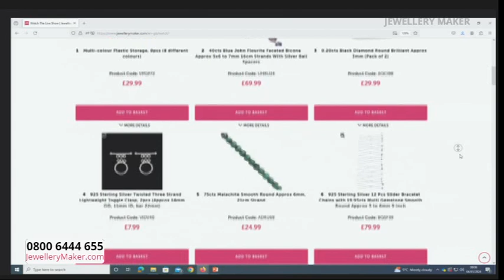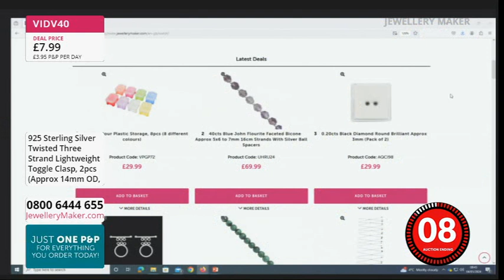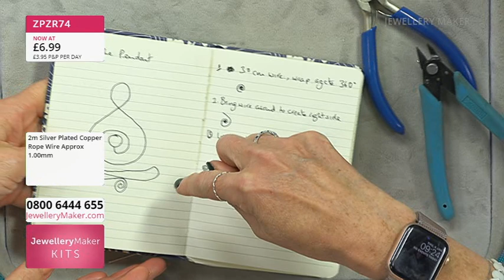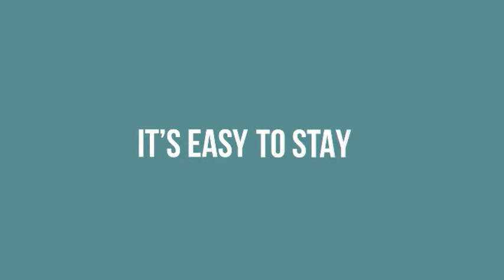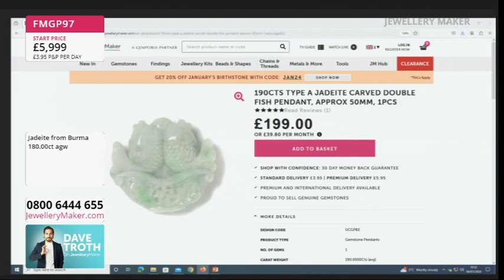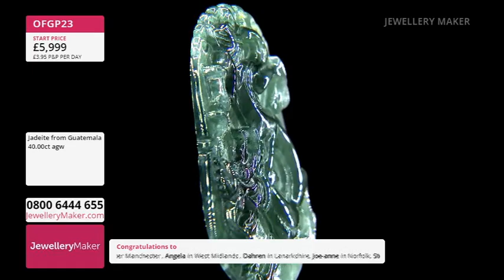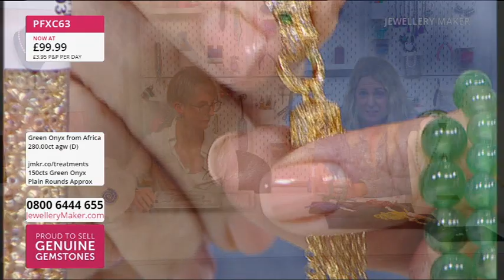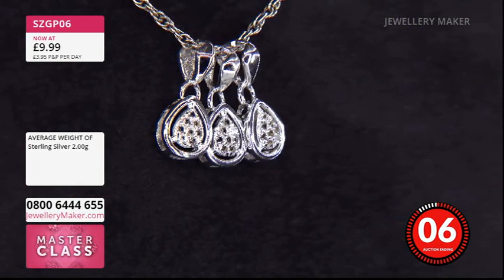JewelleryMaker LIVE 04/01/24 with Carol Roache & Nicky Lopez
Wake Up with JM
08:00 - 09:00
The early bird catches the Multi-Coloured Storage!

Jewellery Maker Kits
09:00 - 10:00
Join guest designer Nicky Lopez for a fascinating display of jewellery making demonstrations!

10:00 - 11:00
Fuse creativity and fantasy together with the fire of these Dragon Carvings!

Jewellery Maker
11:00 - 12:00
Join us for a super selection of our recent favourite pieces to land in JM Towers!

Masterclass
12:00 - 13:00